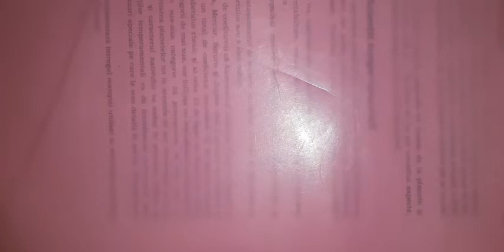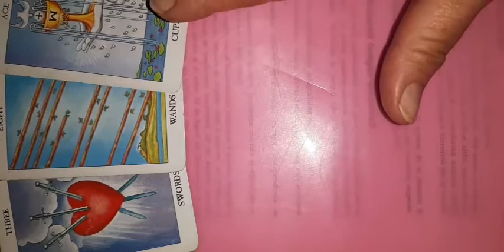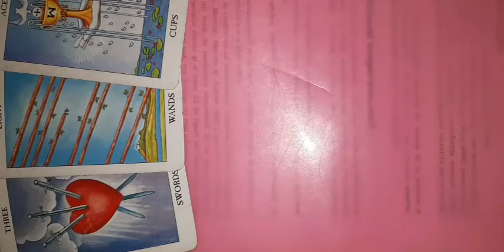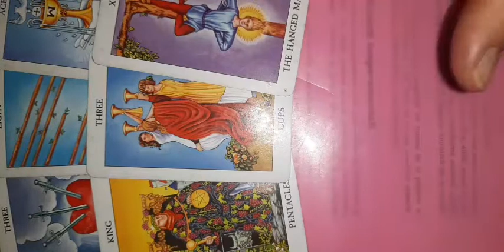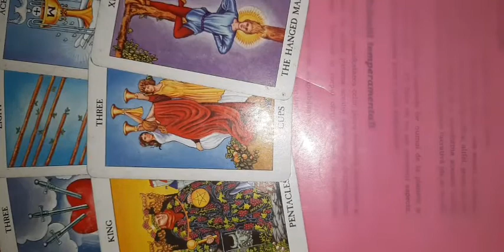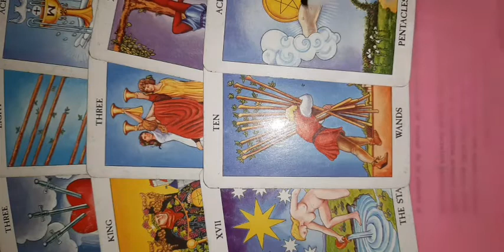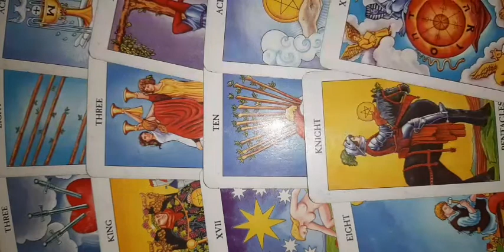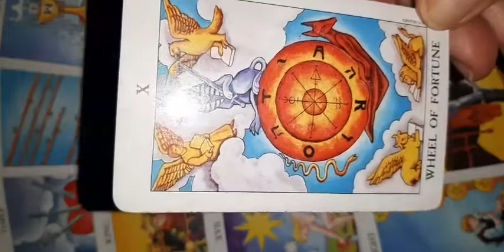Balanta 24-30 octombrie 2022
tarot saptamanal